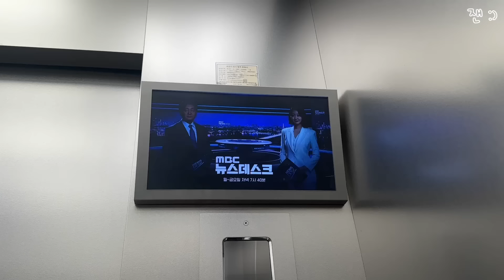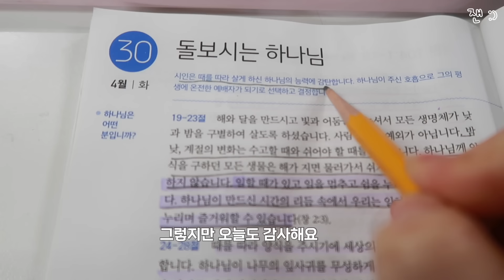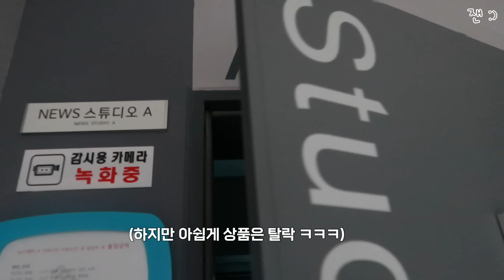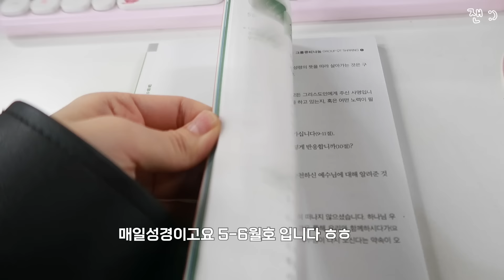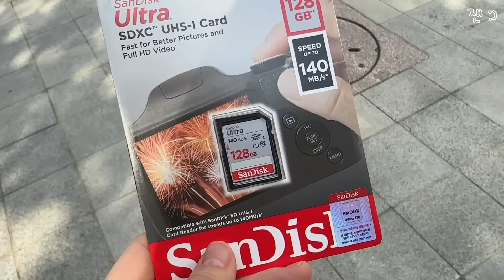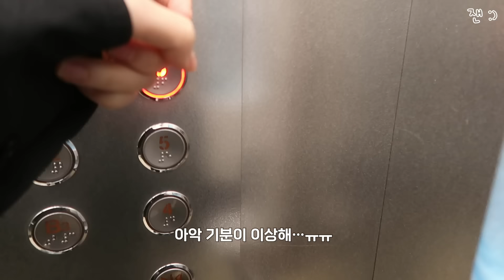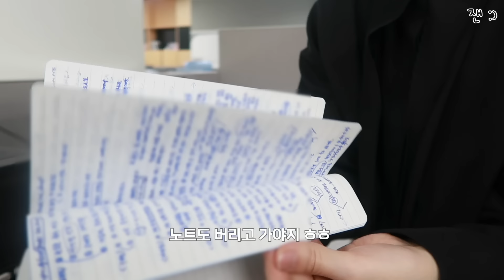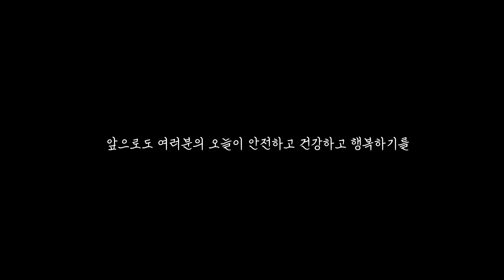그동안 감사했습니다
오늘 영상은 뉴스데스크 앵커로서의 마지막 일주일을 담았습니다~!

지난 6년 동안 여러분의 오늘이
언제나 안전하고, 건강하고, 행복하기를 기도하는 마음으로
뉴스를 전해왔는데요.  앞으로도 그런 마음으로 함께하겠습니다!

정말 많이 부족한 앵커였는데,
6년이라는 시간동안 매일매일 믿어주고 응원해주신 동료들,
또 함께해 주신 여러분께 진심으로 감사드립니다!

감사랑합니다🩵